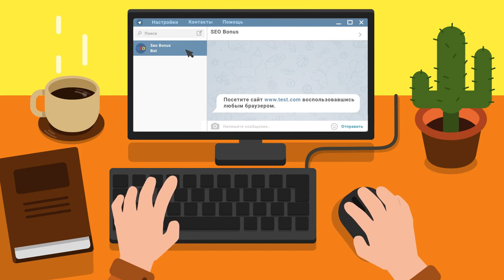Т-54. Жемчужная река. Раскидали статистов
Автор реплея: Rostov_daddy
Карта: Жемчужная река
Танк: Неизвестный
Кредитов: 55632
Фрагов за бой: 6
Урон за бой: 5751
Заблокировано урона: 2090
Опыт за бой: 1322
Описание: Т-54. Жемчужная река. Раскидали статистов